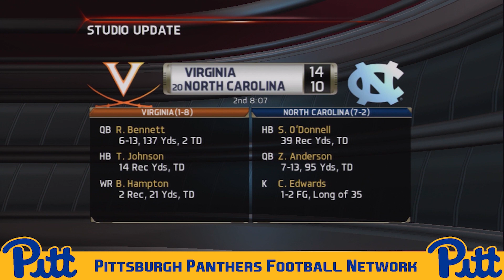FRESHMEN FIREPOWER | S6: G10 vs. Duke | Pitt Panthers Dynasty | NCAA Football 14